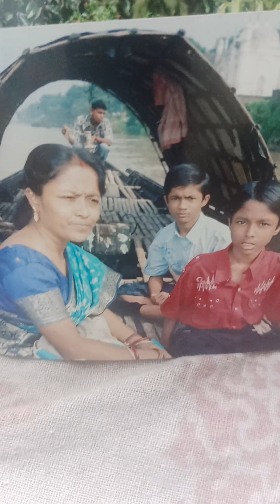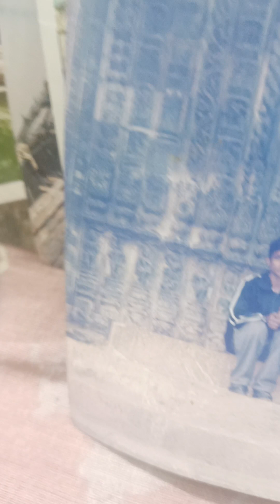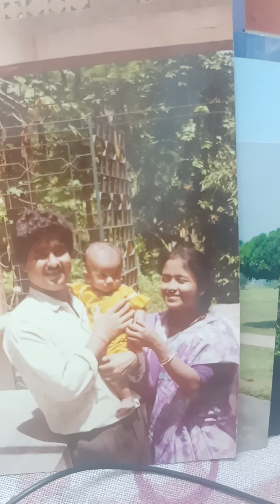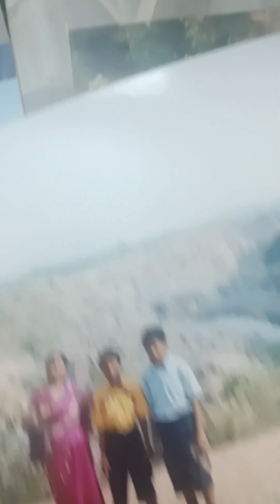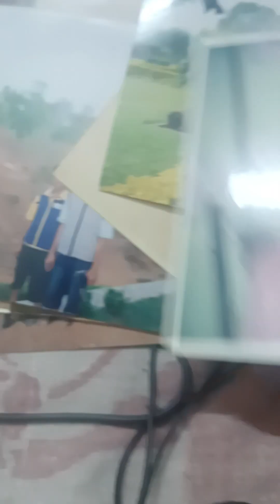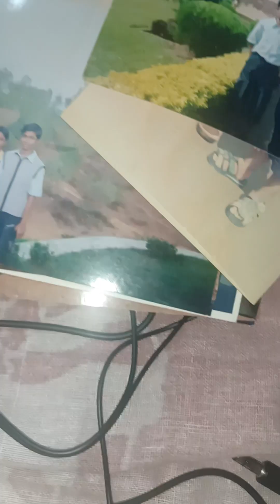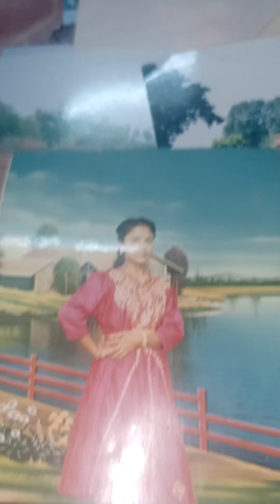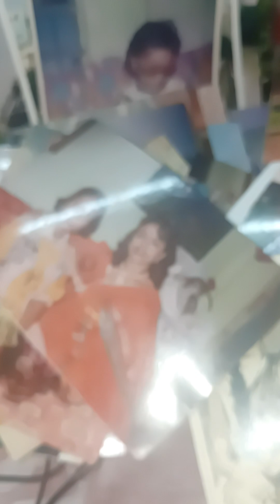# ছবি দেখিয়ে মন জয় 😱🤔😄😍only enjoy😍